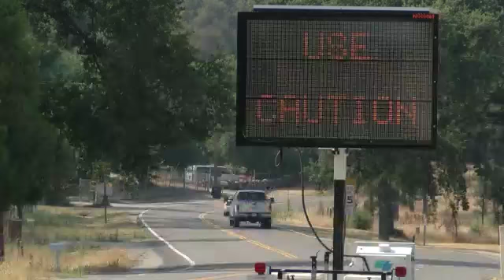Crews continue to battle the Ferguson Fire